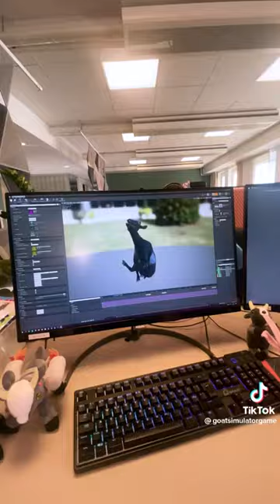goat simulator behind the scenes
funny even if it's fake